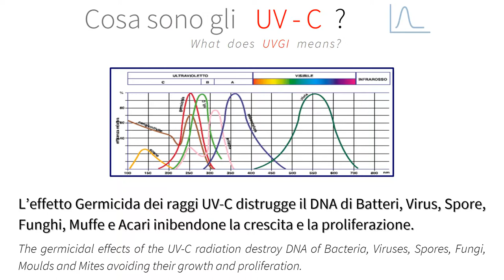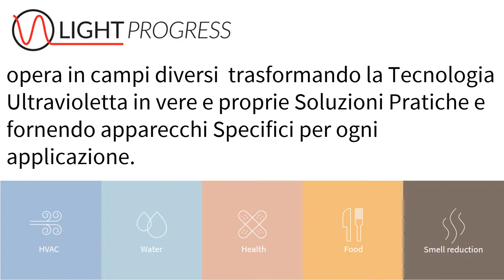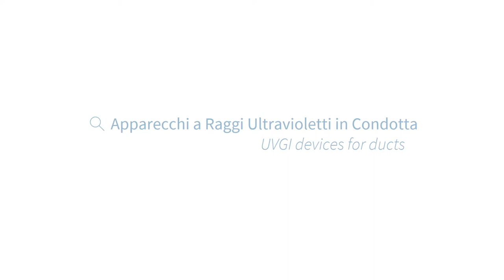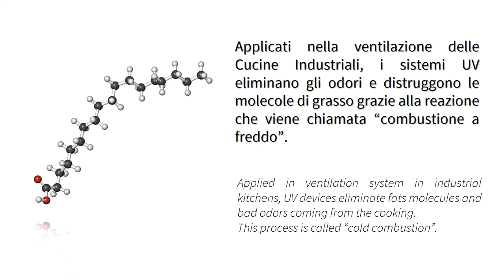Light Progress: panoramica prodotti UV-C per HVAC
Apparecchi UV-C Light Progress per il trattamento dell'aria condizionata e il controllo degli odori nelle cucine industriali